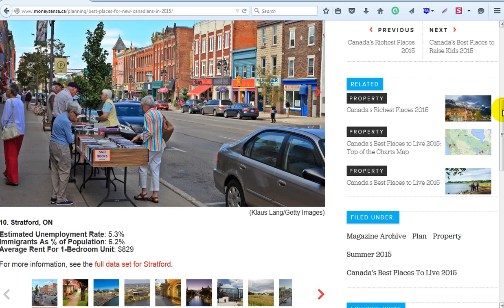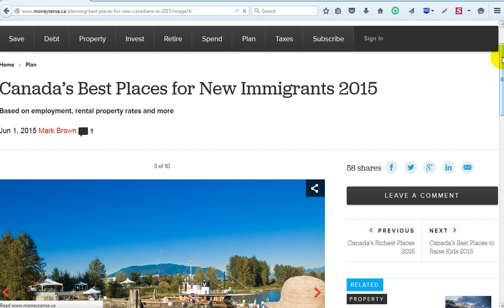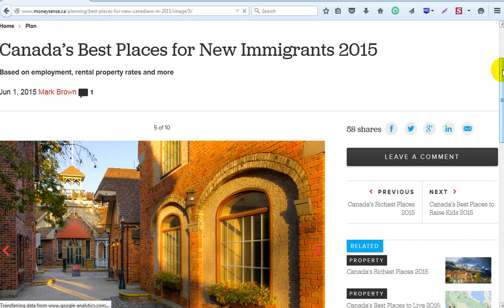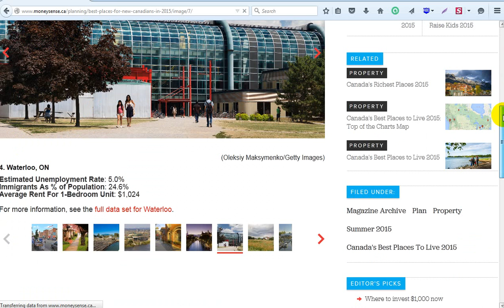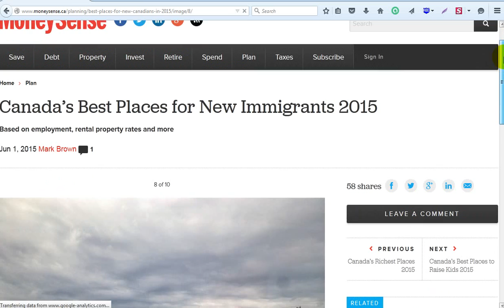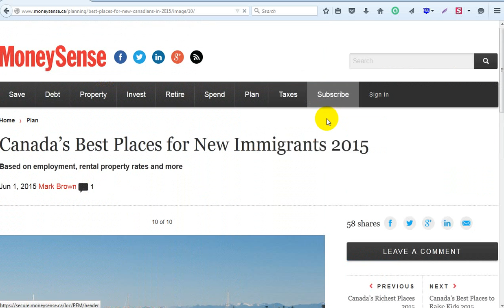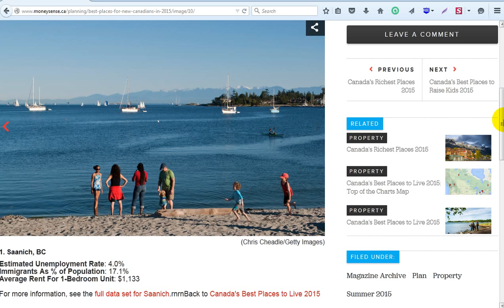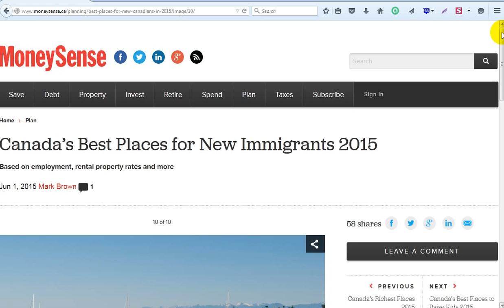Canada’s Best Places for New Immigrants 2015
This a ranking made by the magazine Moneysense on Canada’s Best Places for New Immigrants in 2015.

On my next video I'll show you the ranking on "Canada's Best Places to Raise Kids 2015"